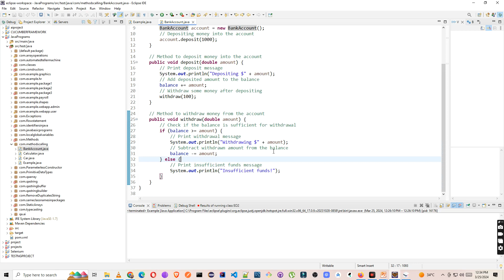"Bank Account Management in Java: Exploring Methods and Transactions"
Introduction:
Welcome to another exciting tutorial on Java programming! In this video, we'll explore how to manage bank accounts using Java, focusing on methods and transactions. By the end of this tutorial, you'll have a clear understanding of how to implement basic banking functionalities in your Java programs.

Main Points:

    Setting Up the BankAccount Class:
        Begin by creating a BankAccount class with a private field to store the account balance.
        This class will contain methods to deposit and withdraw money from the account.

    Depositing Money:
        Explain the deposit method, which takes an amount as input and adds it to the account balance.
        Provide a detailed walkthrough of the deposit method, including printing deposit messages and updating the balance.

    Withdrawing Money:
        Discuss the withdraw method, which deducts a specified amount from the account balance.
        Walk through the withdraw method, including checking for sufficient funds and updating the balance accordingly.

    Implementing Transactions:
        Show how deposit and withdraw methods can be used together to simulate transactions.
        Provide examples of depositing money into the account and then withdrawing some funds, demonstrating how transactions are processed.

    Handling Insufficient Funds:
        Explain how the withdraw method handles cases where the account balance is insufficient for withdrawal.
        Show examples of attempting to withdraw more money than is available in the account and printing an "Insufficient funds" message.

    Testing the BankAccount Class:
        Create a main method to test the BankAccount class by depositing and withdrawing money from a sample account.
        Run the program and showcase the output to demonstrate the functionality of the BankAccount class.

Conclusion:
Congratulations! You've learned how to implement a basic bank account management system in Java using methods and transactions. By mastering these concepts, you can create more sophisticated financial applications and simulations in your Java projects.